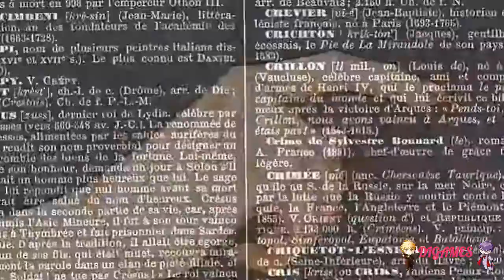Paradise (Mitsugi) #09 - ¡PUROS ÁRBOLES!